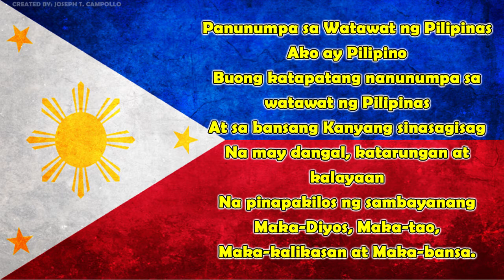PANUNUMPA SA WATAWAT NG PILIPINAS (MALE VERSION)